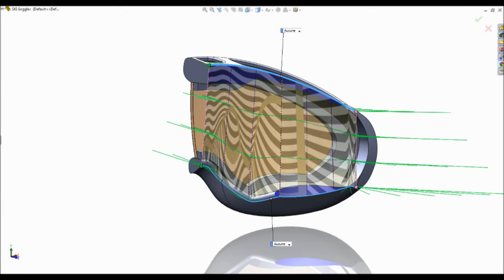Oakley goggles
How to model a 3d Oakley goggles